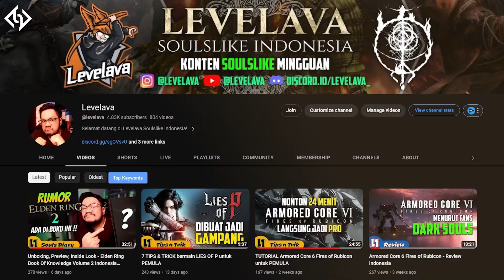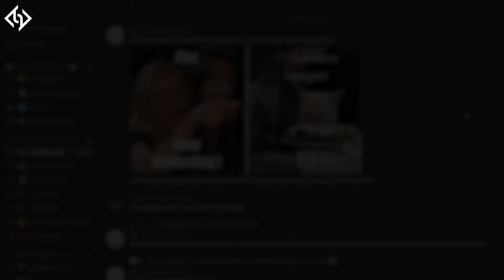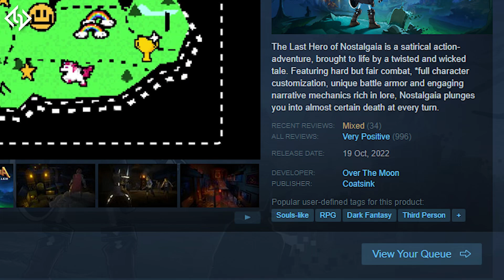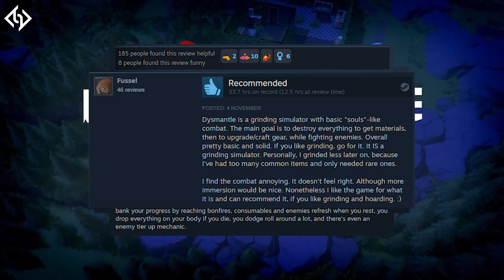Apa itu Souls-like ?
00:00 Intro
01:25 Dark Souls
02:49 Soulslike
04:15 Si Paling Elit
05:32 Opini
04:15 Si Paling Elit
10:35 Outro